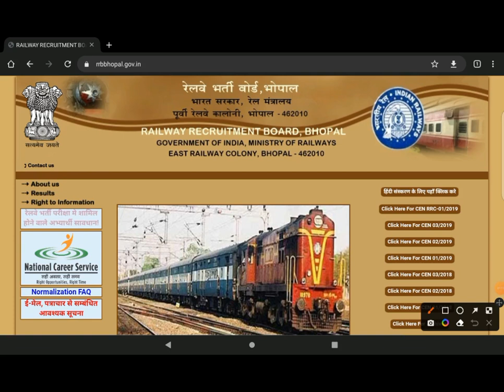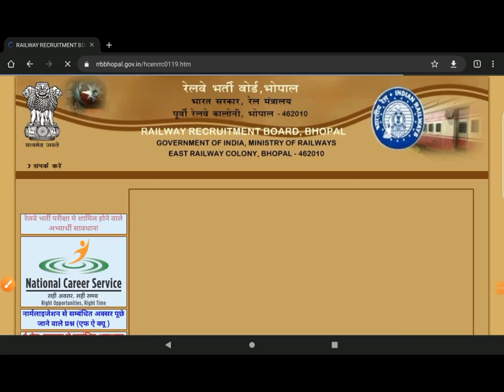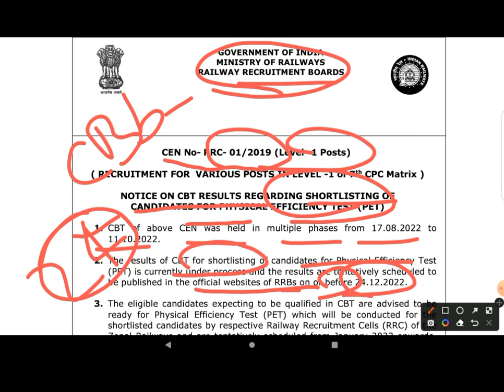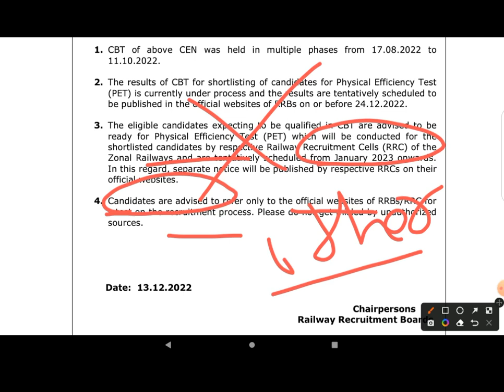RAILWAY GROUP D #2019 RESULT Date Jari,Group D Result 2022 Kaise Dekhe,PET kab se hone vala hai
RAILWAY GROUP D 2019 RESULT NOTIFICATION OUT,Group D Result 2022 Kaise Dekhe,PET kab s hone vala hai@rs study govt jobs

hallo dosto, video dekhne ke liye  bahut bahut dhanyawad.yah video savdhani purvak education or manoranjan ke liye banaya gaya hai.